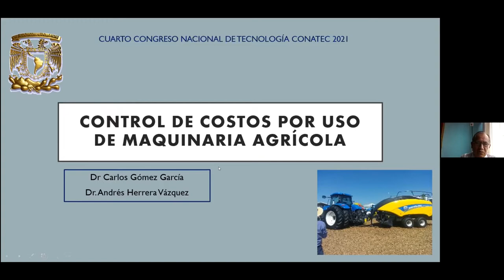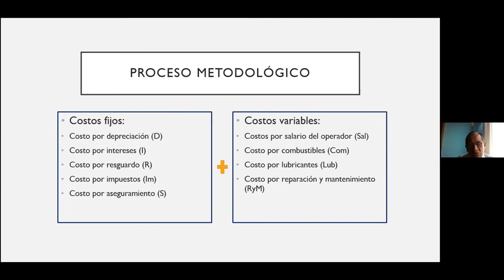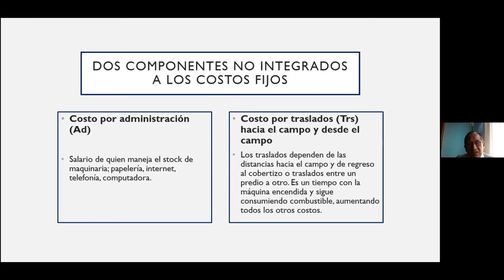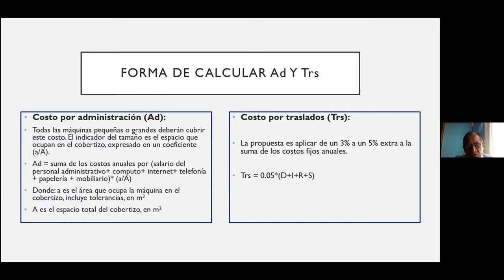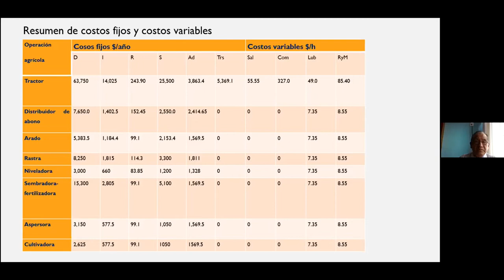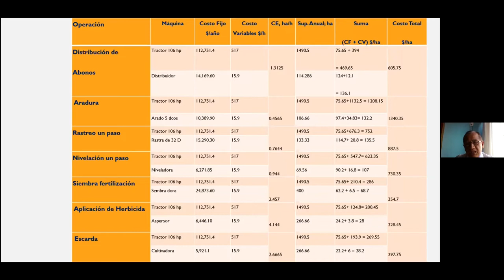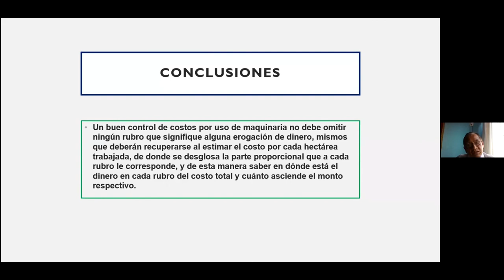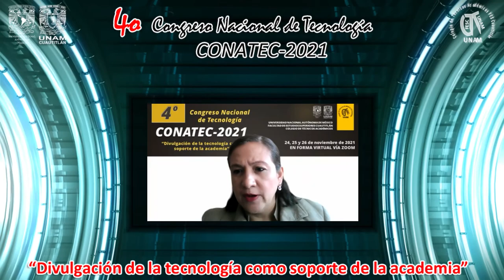Control de costos por uso de maquinaria agrícola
Ponente: Carlos Gómez-García.

Autores: Carlos Gómez-García y Andrés Herrera-Vázquez.